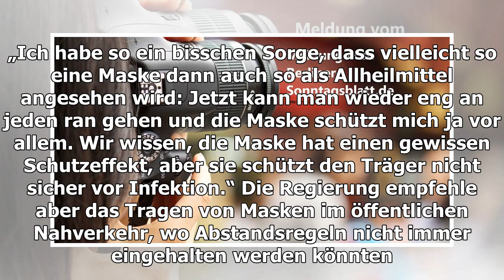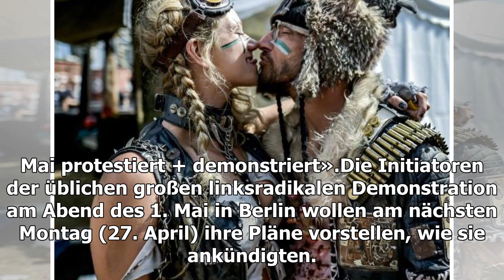Berliner Senat verbietet Großveranstaltungen bis 24. Oktober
Die wichtigsten Informationen im ÜberblickFragen und Antworten: Was Sie jetzt wirklich über Corona wissen müssen Das Robert-Koch-Institut gibt Tipps und Hinweise Was tun im Ve...